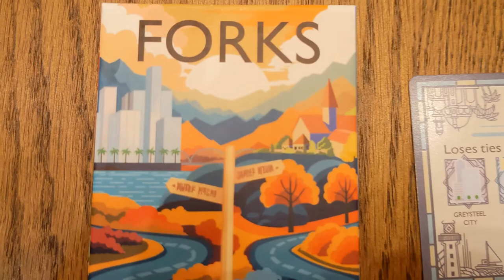Kickstarter video for Forks 2nd Edition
This is the Kickstarter video for Forks 2nd Edition, launching on Kickstarter Feb 13th 2024

Music from Uppbeat (free for Creators!)